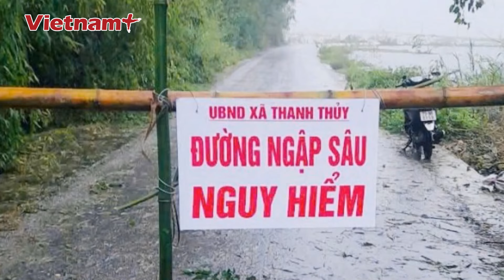Người dân Quảng Bình thức trắng hối hả chạy lũ, nhiều tiếng “kêu cứu” thảm thiết trong đêm | VNP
Vietnam Plus | Do ảnh hưởng của bão số 6, trên địa bàn tỉnh Quảng Bình, đặc biệt là huyện Lệ Thủy có mưa to đến rất to. Trong đêm tối, nhiều người dân ở vùng lũ đã gọi điện, lên mạng xã hội cầu cứu, mong được hỗ trợ, giúp đỡ, di dời khẩn cấp. Nắm bắt tình hình, các tổ, nhóm xung kích, Công an các đơn vị, địa phương Công an tỉnh đã trắng đêm giúp dân chống lũ.